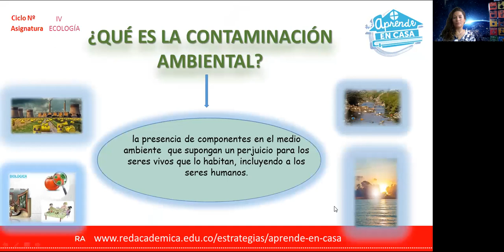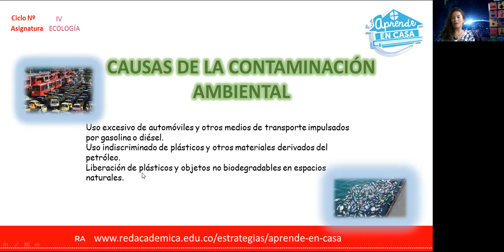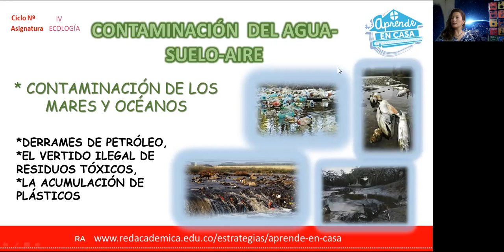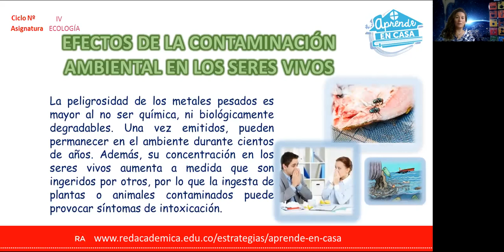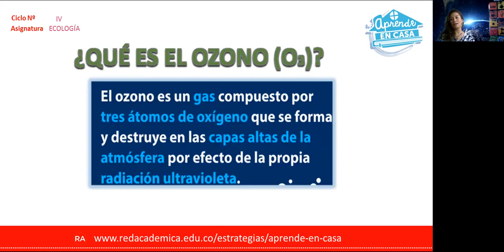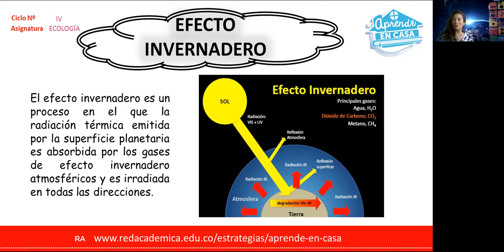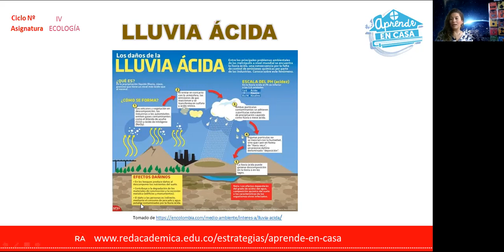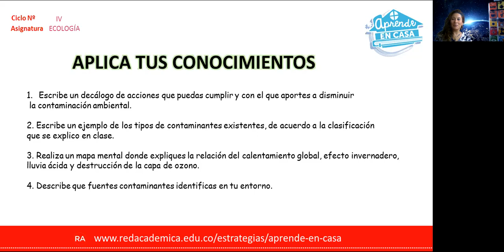Contaminación ambiental y sus efectos en el planeta